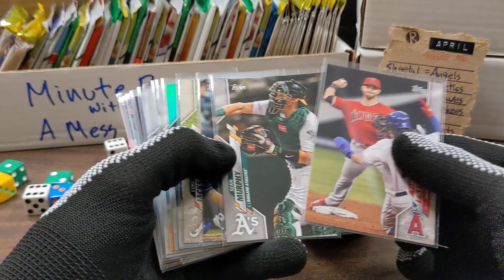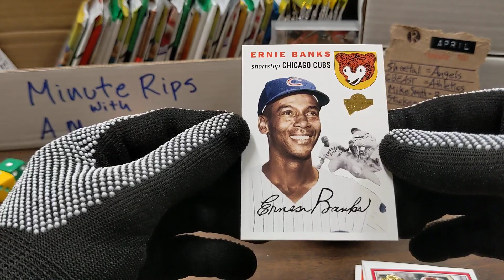Minute Rip 041821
Thank You Brian!!